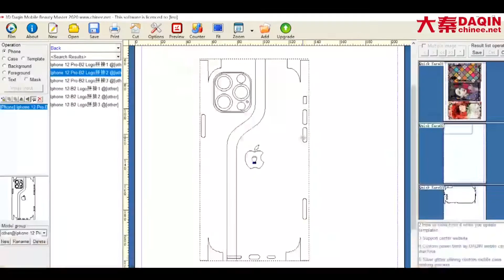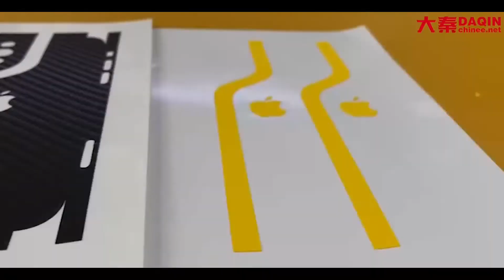Three Materials To Make A iphone Skin | The Best Phone Skin In 2021